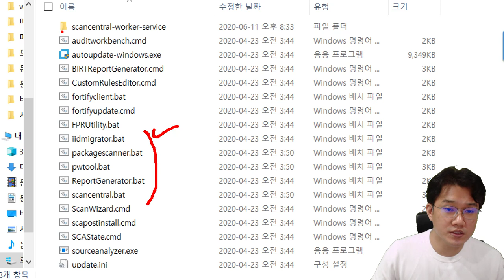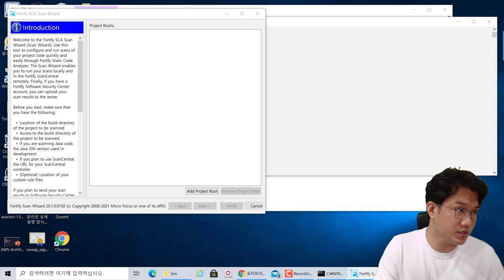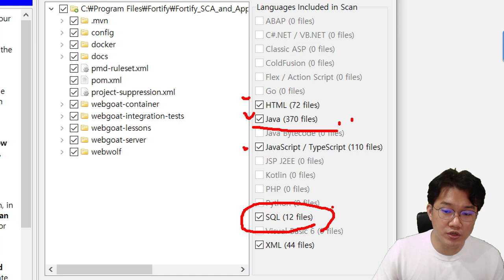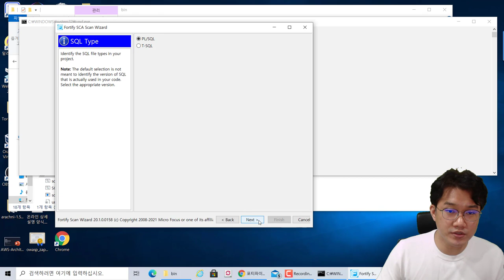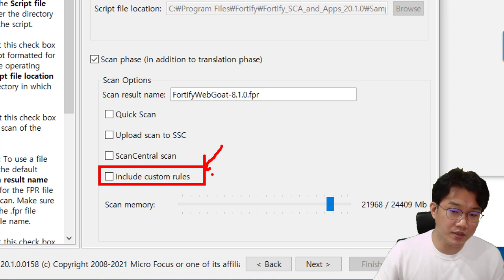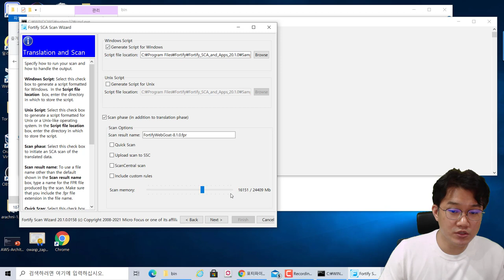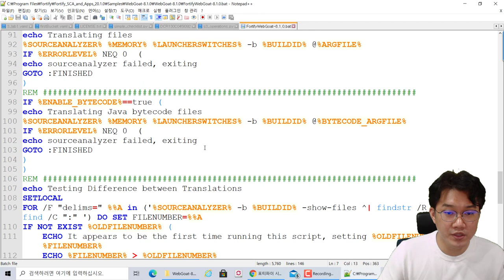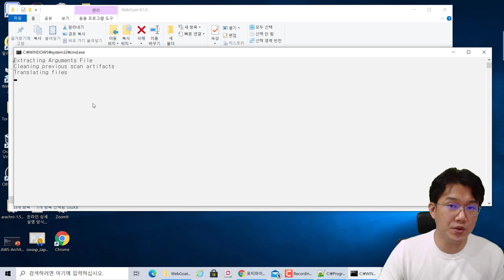시큐어코딩 포티파이 (Fortify) 마법사 사용과 실행 배치파일 생성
보안프로젝트 ) 와 파트너십을 맺고 있는 Micro Focus의 홍보 후원을 받아 영상을 제작하고 있습니다. 포티파이 fortify 주요 기능 활용법을 하나씩 다룰 예정입니다.

모의해킹 진로를 선택한 학생들에게는 간접적인 학습 도움이 될 것이고, 실무자분들은 후에 활용할 수 있는 사용법 강의로 활용하시기 바랍니다.

시큐어코딩, 웹 취약점 진단 무료 신청을 할 수 있습니다. 컨설팅 비용이 부담되는 중소기업에게는 좋은 기회가 될 거 같습니다.